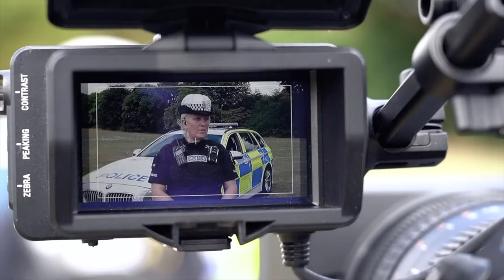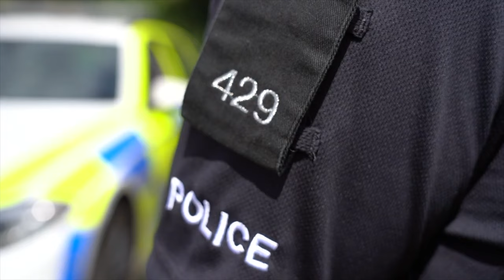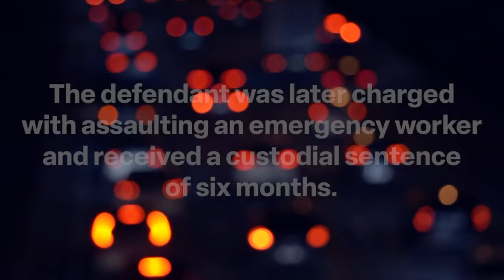Strange Moped THEIF tackles LONE PC by the Motorway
5* Boots that saved my foot, when a car hit me

GoPro Mic I use

GoPro I use

The drone I is

Knee sliders I wear

Self-defence Spray I carry

My DSLR

Neck Warmer

All rights to the video are mine. So NO reproduction for media/news/YouTube is allowed without prior written permission from myself.